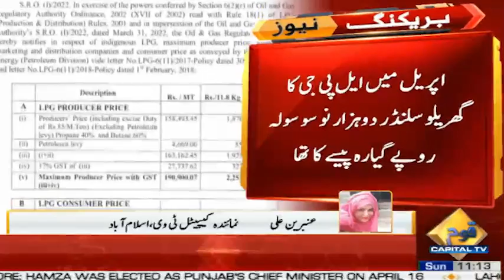Govt Announces a Massive Decrease in LPG Prices | Capital Tv